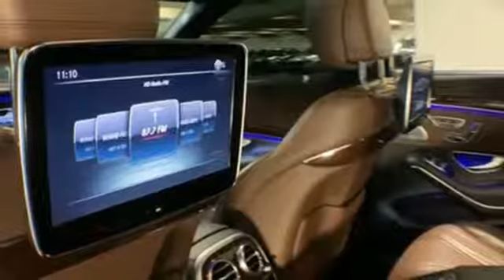Used 2015 Mercedes-Benz S-Class Buckhead GA Atlanta, GA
Year: 2015
Make: Mercedes-Benz
Model: S-Class
Trim: S 63 AMGA®
Engine: 5.5L V8 DOHC 32V Bi-Turbocharged
Transmission: 7-Speed Automatic
Color: Black
Interior: Nut Brown/Black
Mileage: 34813
Stock #: P9635
VIN: WDDUG7JB4FA148053
2015 Mercedes-Benz S-Class. This particular S 63 AMGA® S-Class is Ruby Black Metallic and has Nut Brown/Black w/Exclusive Leather Upholstery interior. Chauffeur Rear Package, Control Code Executive Rear Seat Package, Control Code Warmth & Comfort Package, Executive Rear Seat Package (Executive Rear Seat and Multi-Contour Drive-Dynamic Rear Seats), Executive Rear Seat Package PLUS (Two Folding Tables in Rear and Two Place Seating in the Rear), Rear Seat Entertainment Package (Control Code Rear Seat Entertainment and Remote Controls (2)), and Warmth & Comfort Package (Front Heated Armrests, Heated & Active Ventilated Rear Seats, Heated Steering Wheel, Memory Rear Seats, Power Rear Seats, Rear Heated Armrests, and Rear Variable Heated Seats). 2015 Mercedes-Benz S-Class S 63 AMGA® 4MATICA®brbrChauffeur Rear Package, Control Code Executive Rear Seat Package, Control Code Rear Seat Entertainment, Control Code Warmth & Comfort Package, Executive Rear Seat, Executive Rear Seat Package, Executive Rear Seat Package PLUS, Front Heated Armrests, Heated & Active Ventilated Rear Seats, Heated Steering Wheel, Memory Rear Seats, Multi-Contour Drive-Dynamic Rear Seats, Power Rear Seats, Rear Heated Armrests, Rear Seat Entertainment Package, Rear Variable Heated Seats, Remote Controls (2), Two Folding Tables in Rear, Two Place Seating in the Rear, Warmth & Comfort Package.brbrbrPriced below KBB Fair Purchase Price!brbrCARFAX One-Owner. Clean CARFAX.brbrbrMercedes-Benz of Buckhead prides ourselves on our exceptional customer satisfaction ratings Everyday. Our Certified professional sales staffa€TMs only goal is to treat you to the most relaxed, enjoyable and trustworthy purchasing experience that you have ever had. Our convenient Buckhead location near Lenox Mall and Phipps Plaza, very flexible Sales and Service hours, and expansive of selection of weather-protected new and pre-owned automobiles only adds to that experience. Please allow us to show you what make Mercedes-Benz of Buckhead the luxury car dealership of choice in the entire Southeast. Enjoy our gourmet Cafe Benz, award winning Service department, and be assured that our commitment to serving you is absolutely the #1 priority! Mercedes-Benz of Buckhead - Where People Drive Us.

Serving the Atlanta automotive business for 30 years.

Our Sales Hours Are:

9:00 am to 8:00 pm Monday through Friday

9:00am to 6:00 pm on Saturday

Our Service Hours Are:

7:30 am to 6:00 pm Monday through Friday

8:00 am to 4:00 pm on Saturday

Address:
2799 Piedmont Rd.
Buckhead GA Atlanta, GA 30305